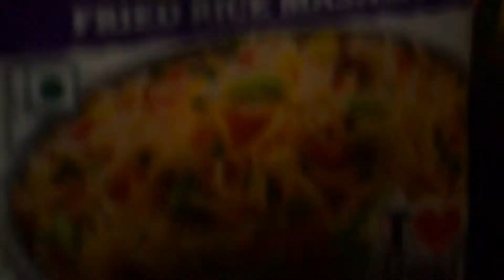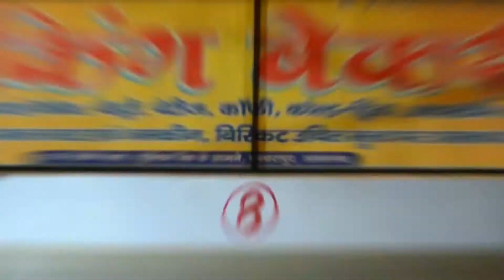KING BAKER'S | Promotional video | Advertising video | innovateiam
This is a promotional video for the shop King Bakers, which is in kandharapur, Triveni katra, near union bank kandharapur madhuban.

Kit used
Camera used : nikon d3200 and canon 1300D

INNOVATEIAM